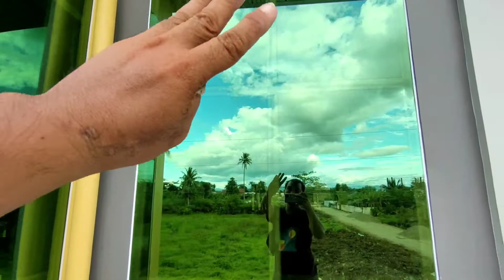Actual installation of fixed Glass in seamless application